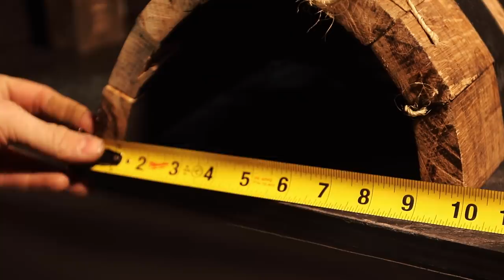Making a Treasure Chest from an Old Whiskey Barrel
It's about time The Black Hart had a chest for keepin' our goods. Luckily we had some old barrels layin' around so we didn't have to go searchin' for material. Good idea Skully. Thanks fer watchin'.

Tools used in this video:

Lincoln Electric 210
Small Grinder
BEEFY Grinder
Metal Break
Dewalt Impact Driver